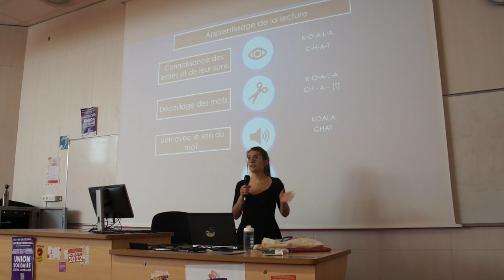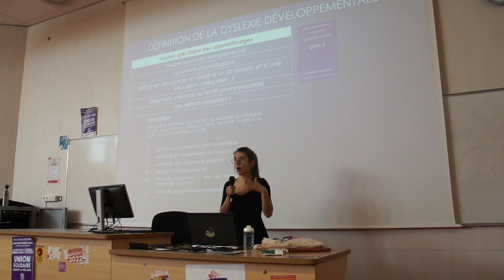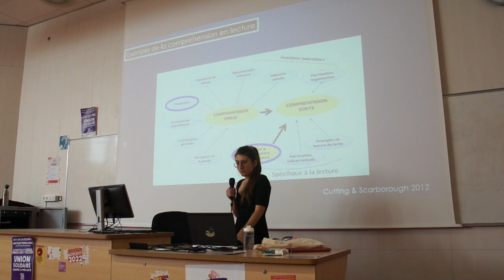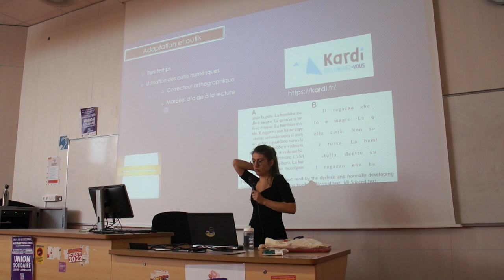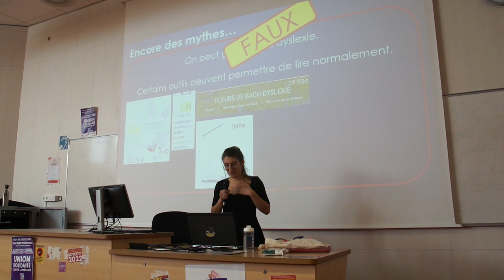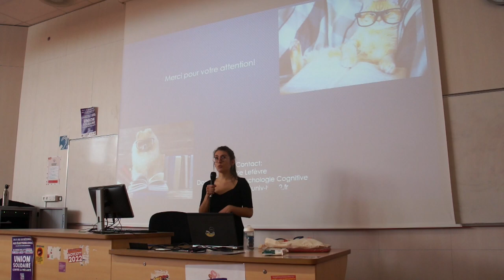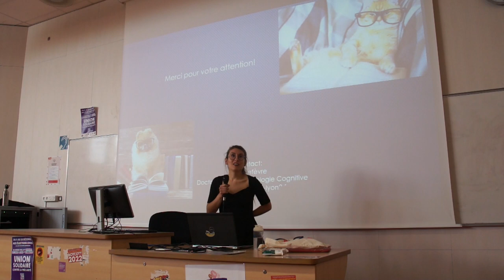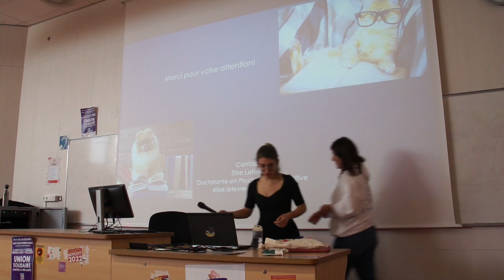Conférence "Lecture et Dyslexie" par Elise Lefêvre (FSC 2022 - Lyon)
2ème évènement du FSC, cette 2e conférence nommée "Lecture et Dyslexie" est présentée par Elise Lefêvre, Doctorante en Psychologie Cognitive.

Nous sommes Estigma, l'association des étudiant.es et jeunes chercheur.euses en sciences cognitives de Lyon. Pour suivre nos projets, rendez-vous :